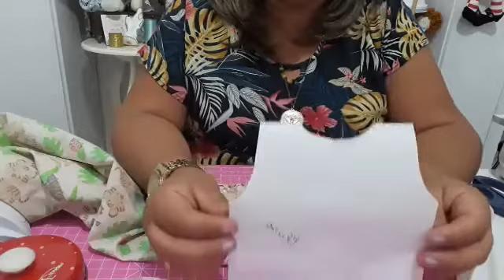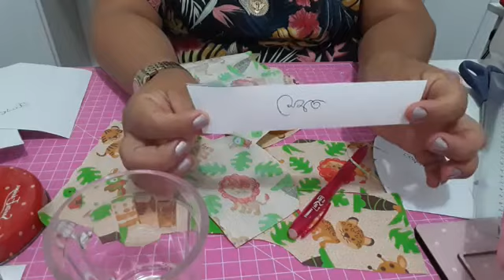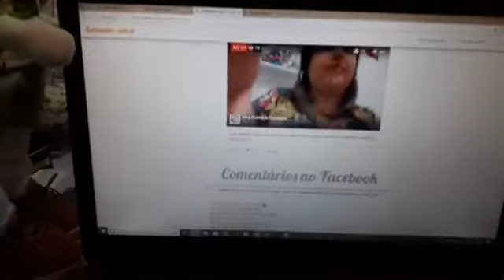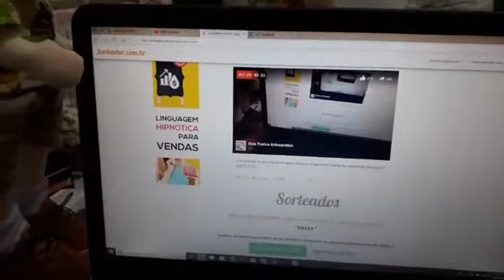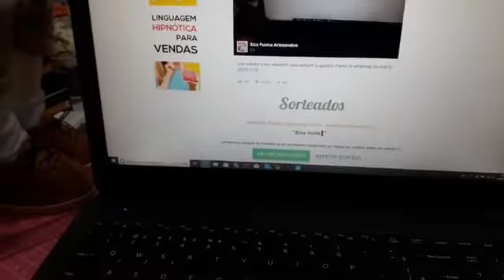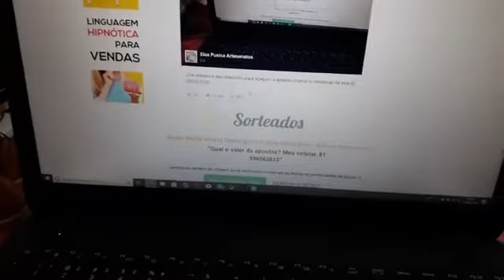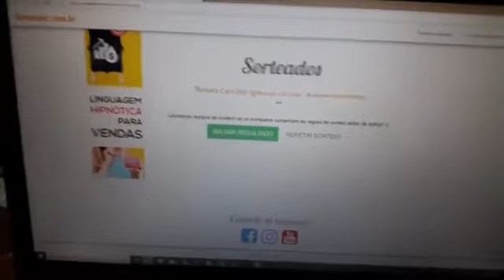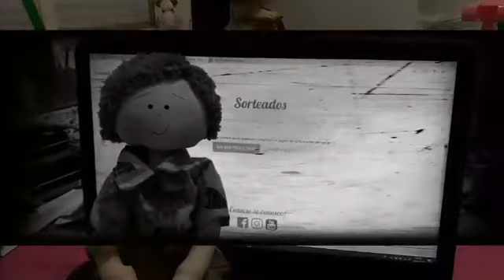Boneco de pano leandro e seu leãozinho Live parte 1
para adiquiri a apostila digital chama  no zap da Xica  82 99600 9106